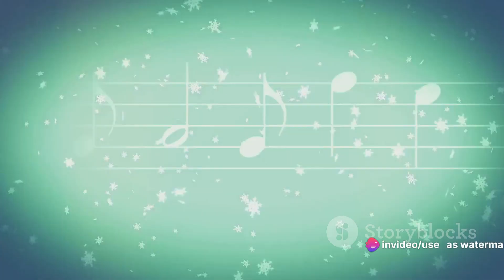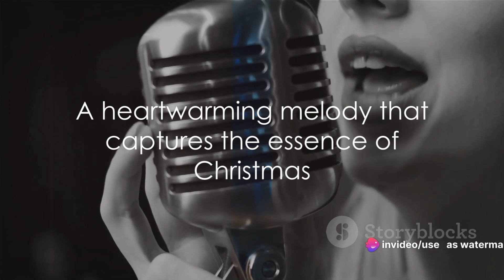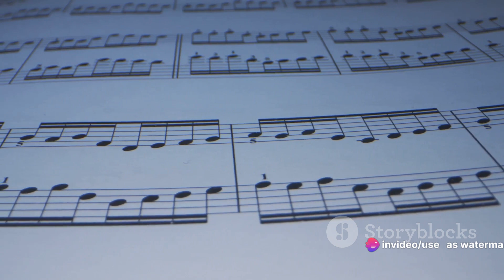Top 10 Christmas & Holiday Songs of All Time (See if you can guess them!)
Jingle All The Way: Top 10 Christmas & Holiday Songs of All Time by B

OUTLINE:

00:00:00 Welcome and Introduction
00:00:53 Song Number 10
00:01:49 Song Number 9
00:02:16 Song Number 8
00:02:44 Song Number 7
00:03:14 Song Number 6
00:03:45 Song Number 5
00:04:16 Song Number 4
00:04:49 Song Number 3
00:05:44 Song Number 2
00:06:43 Song Number 1